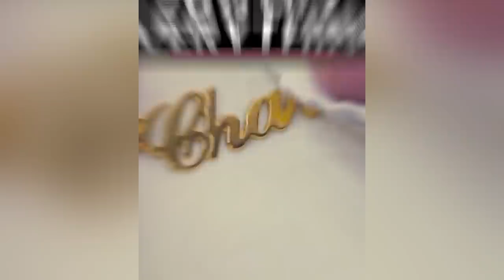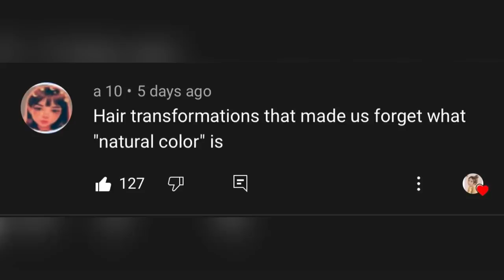Hair transformations that made us forget what ✨natural color✨ is 🧑🏽‍🦰💇‍♀️👩🏻‍🦲